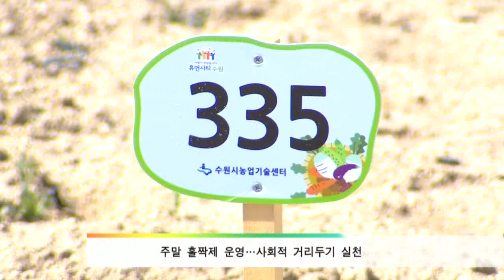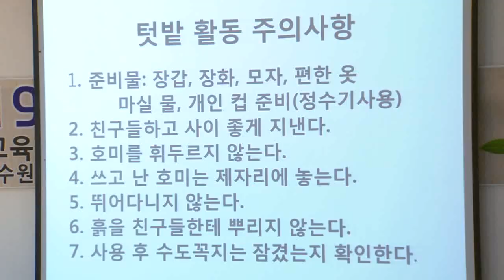도심 속 텃밭 가꾸기, 탑동 ‘시민농장’ 개장